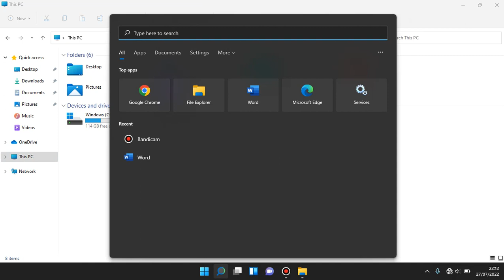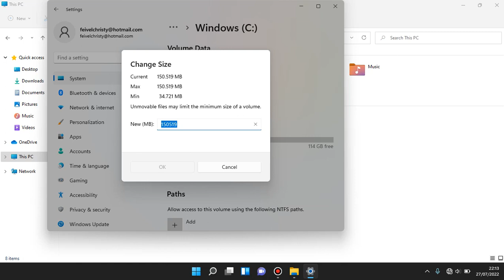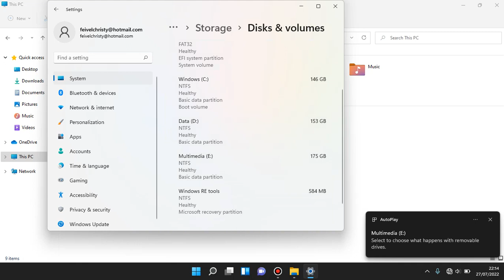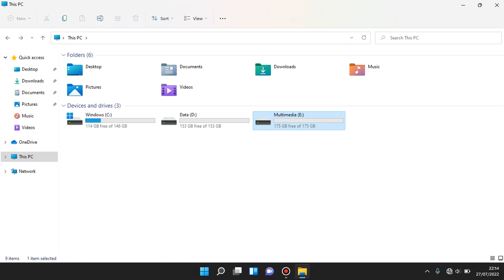Cara Membuat Partisi Baru Di Windows 11 | How To Create A New Partition In Windows 11